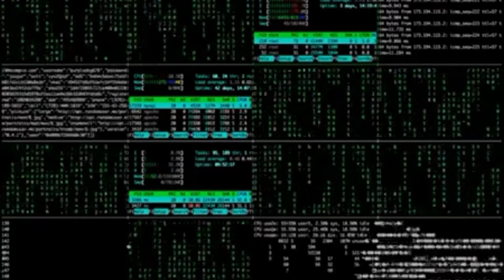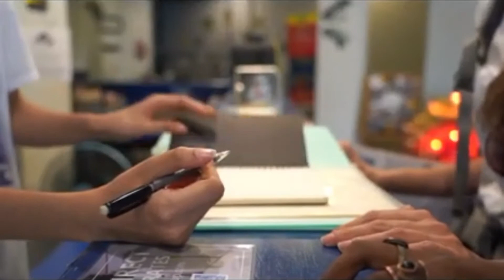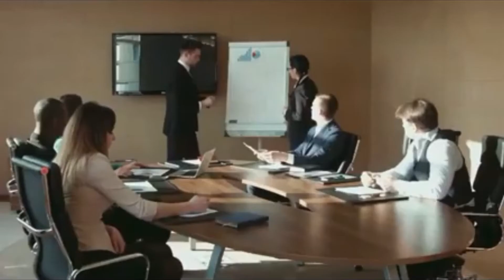ELON MUSK - जस्ले तपाईलाई हिम्मत हार्न दिने छैनन् | Best Powerful Nepali Motivational Video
If you are interested in this then please support Nepali Channel ."DR Videos"